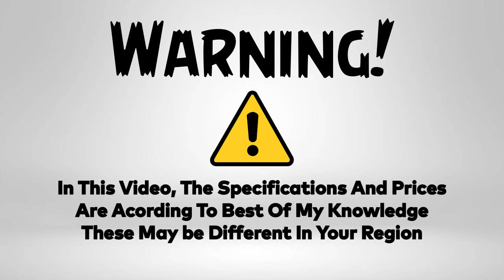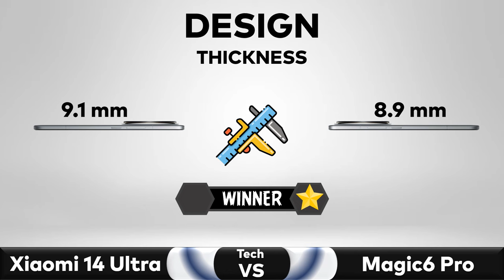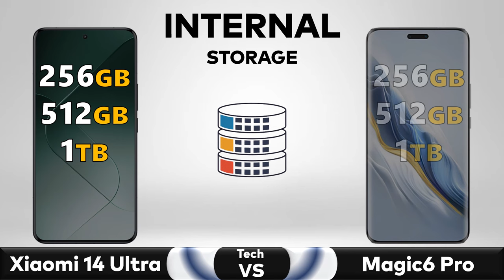Xiaomi 14 Ultra Vs Honor Magic 6 Pro - Full Comparison 🔥 Techvs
✅ Comparison: Xiaomi 14 Ultra Vs Honor Magic6 Pro - Full Comparison || Price || Specs || Review

▶️Also Searched◀️
14 ultra xiaomi
xiaomi 14 ultra 2024
14 ultra
xiaomi 14 pro vs xiaomi 14 ultra
xiaomi 14 vs xiaomi 14 ultra
honor magic 6 pro launch date